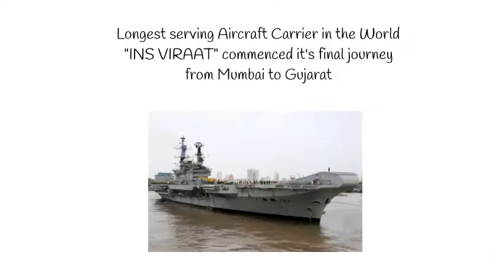Most Important Current Affairs | 21st Sep 2020 | SSC CHSL | SSC CPO | SSC JE| Daily Current Affairs